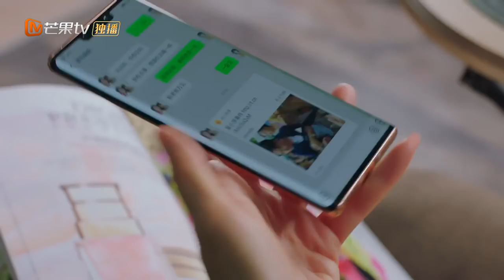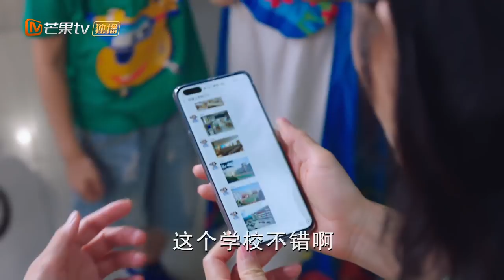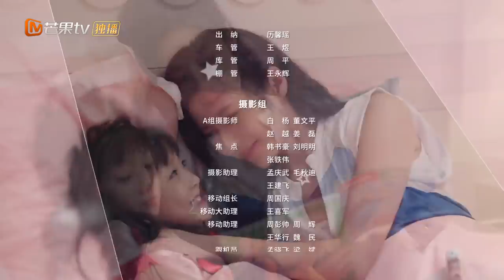《陪你一起长大 Hand in Hand》EP2 刘涛陶昕然正面刚 主演：刘涛 | 李光洁 | 颖儿【芒果TV青春剧场】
下载芒果TV国际APP： (IOS) (Android) 看刘涛李光洁“初为父母”高能育儿！

剧情简介：
年轻夫妇苏醒与奚彬有个儿子奚望，身边的妈妈都以不能让孩子输在起跑线上为理由给孩子们报了各种课程，可苏醒夫妇让儿子自然成长。眼看要上小学，原本小区对口的全区最受欢迎的小学被换成新成立的小学，让苏醒跟着其他妈妈焦虑起来。该给孩子超前教育还是轻松教育、要不要为了进热门的学校换房、要不要为上特长班投入巨资？这些问题让坚持不落人后的苏醒和抗拒拔苗助长的奚彬争执不断。同样的问题也困扰着小区其他三位母亲。四个家庭的夫妻关系、亲子关系和代际关系经历着巨大挑战。而当奚望因为心理压力患上了口吃，苏醒才明白最应该成长的是她自己。苏醒决定不再纠结于起跑线上的竞争，回到立德树人的初心才能帮孩子站上人生真正起点。对口的新小学开学了，苏醒和妈妈们把孩子们送进校园，短短一年的学前教育让年轻父母也收获了人生中重要的成长经历。

导演: 陈昆晖
编剧: 刘觅滢 / 吴际 / 蔡挥
主演: 刘涛 / 颖儿 / 胡可 / 陶昕然 / 李光洁
类型: 剧情 / 家庭
制片国家/地区: 中国大陆
语言: 汉语普通话
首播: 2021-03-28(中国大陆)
集数: 35
又名: 起跑线